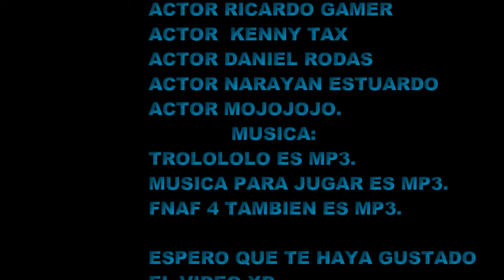roblox aventura 1-rogger cermeño.